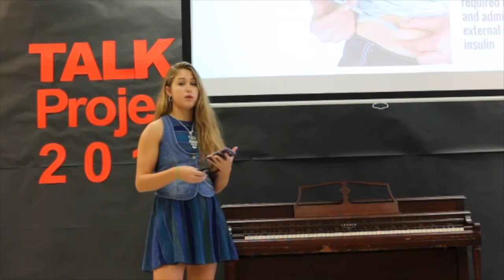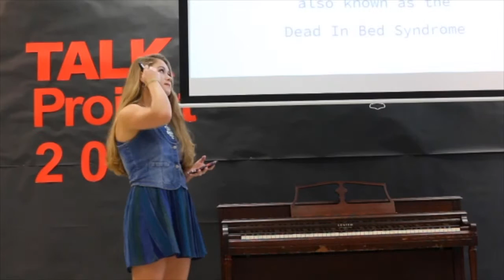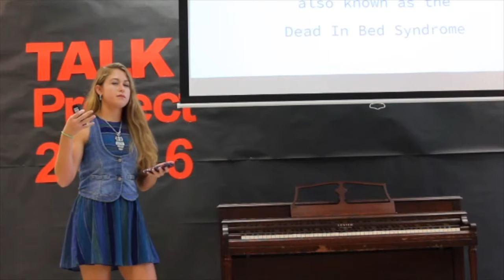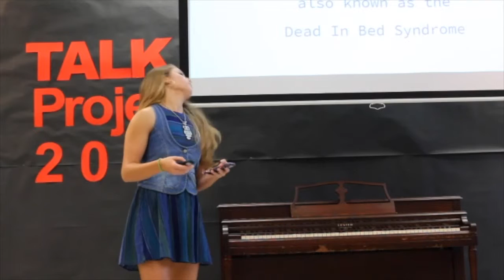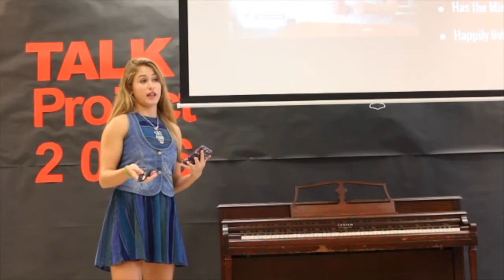Natalie Tells a Very Personal Story of Diabetes